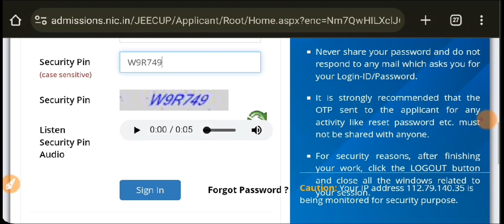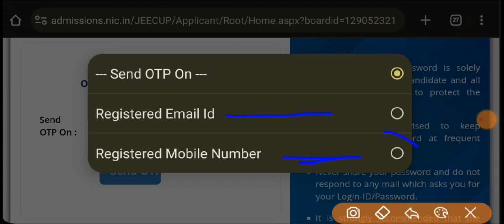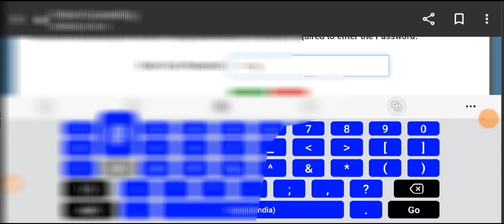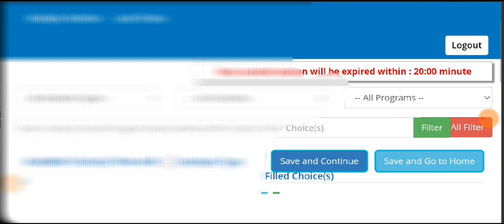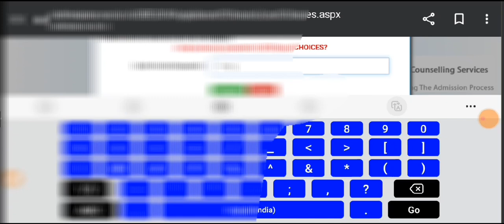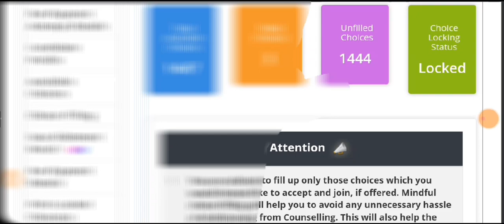Dpharma round 4 Choice filling lock kaise kare | Dpharma round 4 Counselling 2023